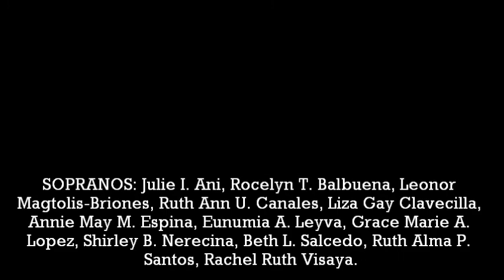Nitoy Gonzales' Ay Ay Ay Ang Pag-ibig - The Manila Concert Choir.wmv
The Manila Concert Choir in celebration of its "Six Decades of Music and Mission" presents "AY, AY, AY ANG PAG-IBIG" Words and Music by Nitoy Gonzales
Pianist: Agape Manigsaca-Labuntog
Conductor: Dr. Romulo Goloyugo Pizana
MCC President: Prof. Leonor Magtolis Briones